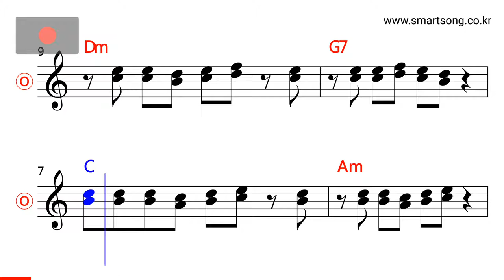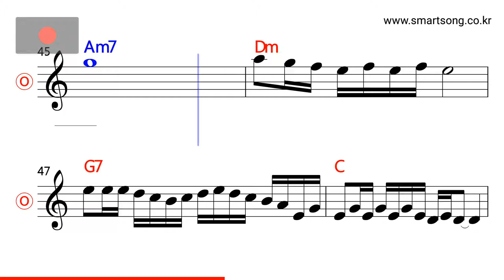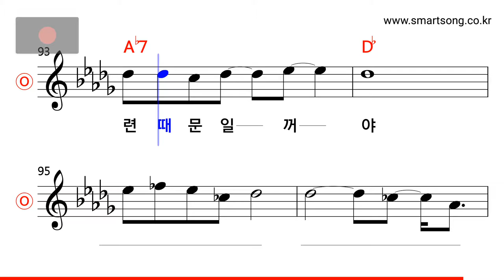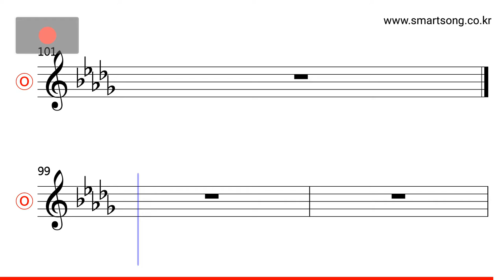여행스케치 - 난치병 MR